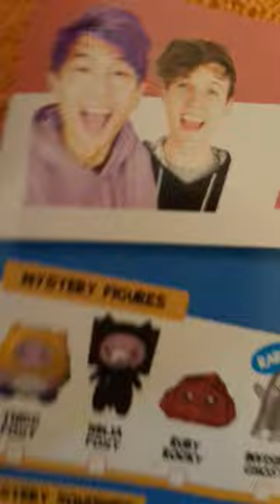super duper Max opener lankybox mystery box opener